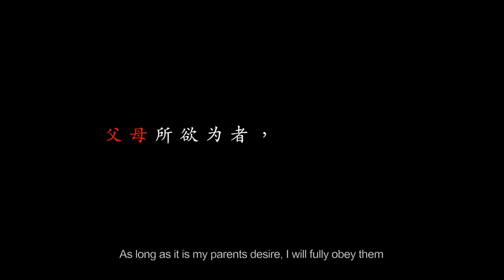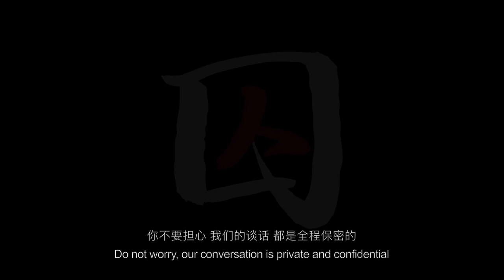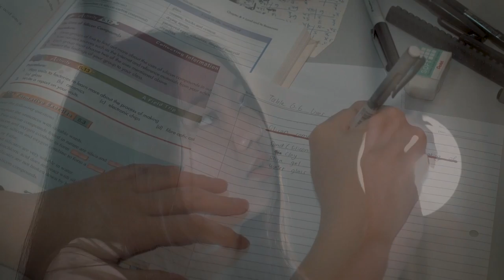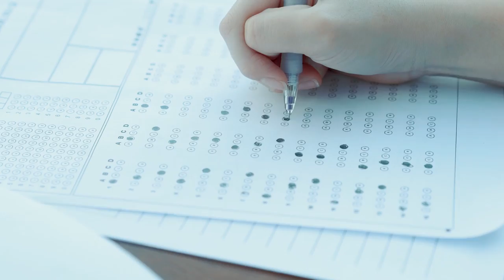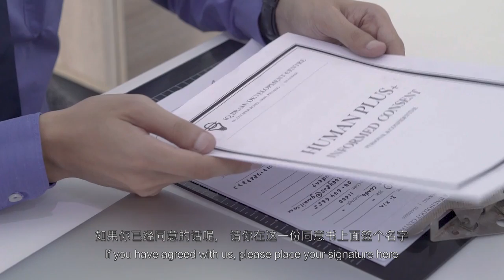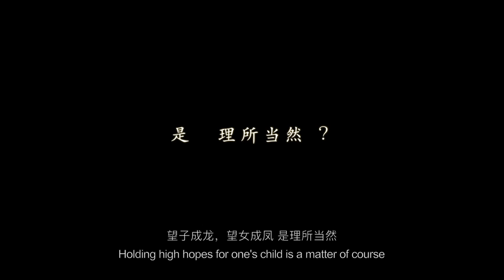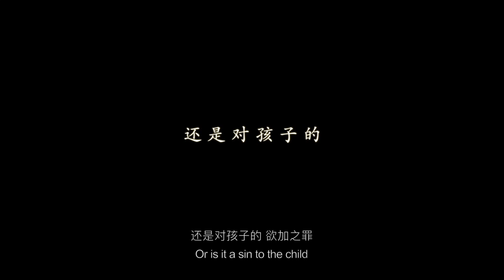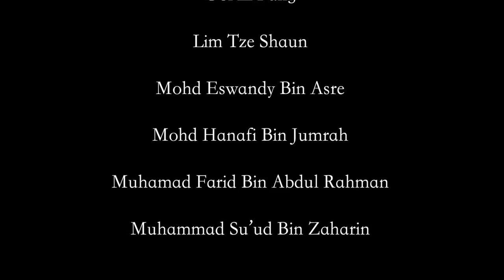囚 Dilemma by Chewy Gummy Production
Presented by Chewy Gummy Production

A Han Chiang University College of Communication Diploma in Mass Communication Year 3 Semester 1 Chewy Gummy Production's Short Film, directed by Tai Wei Yi.

Mother has always played an important role in its child life since the day they were born. Every decision made by parents will fully project on its kid’s behaviour and actions, further more leads to structuring the future of their kids. Different education method will have different impact of their child, good attempts will leave good effects on the child, vice versa.
Looking into the current scenario, parents are always trapped in the midst of “I am doing these actions to my kid is merely for the sake of their future”. However, let us interpret this deeper, does the parents understand their kids so much that they are so well known that their actions will help their kids’ future. Or is this just another way for their parents to keep their status and maintain their reputation ?